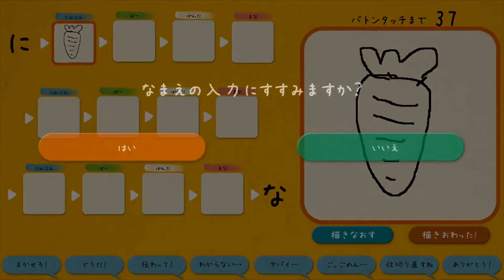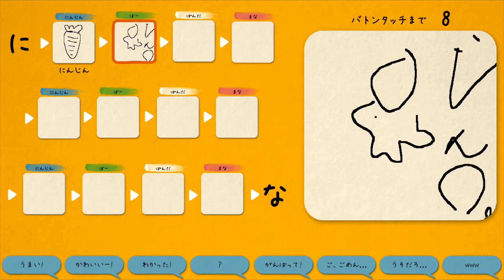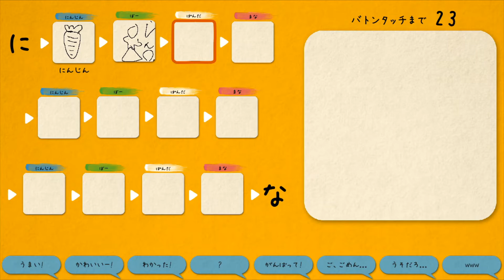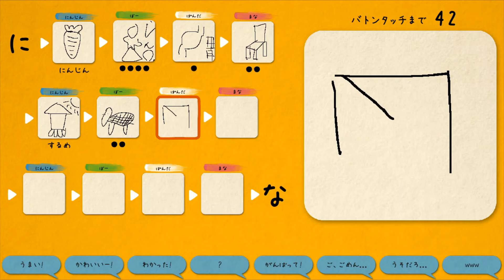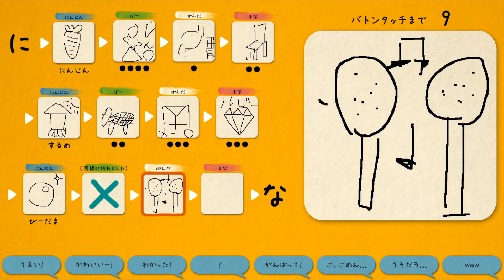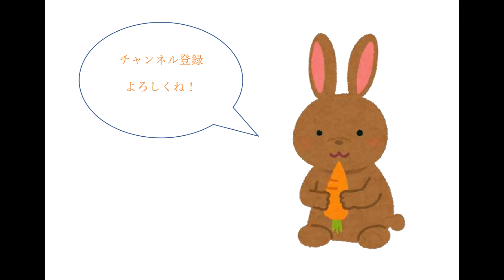きたこれ～～～！！！ 【illust chainer】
絵って言語の壁を越えますね。

illust chanier　第6回